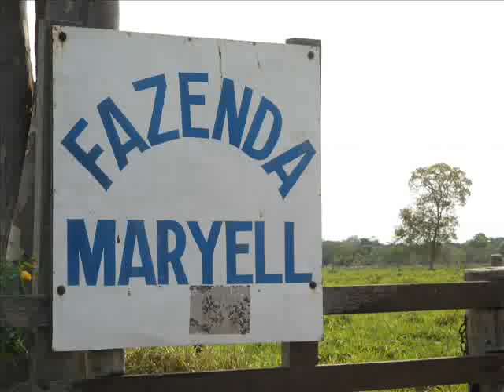Fazenda Maryell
Vacinação